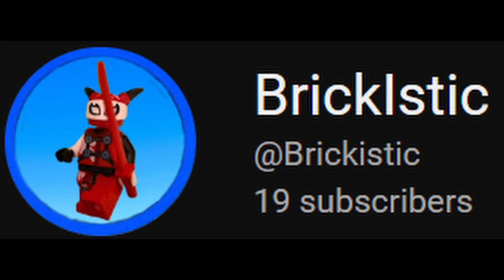Destroying my city! - Onewiththestud 2023 plans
in this video i reveal my plans for my channel in 2023.